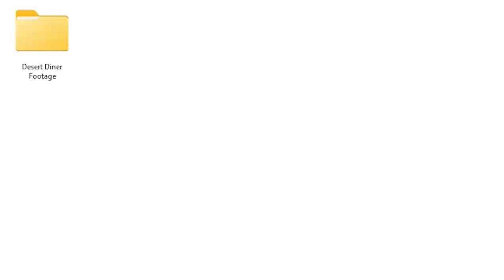What Needs To Be In FNAF | Victor The Vulture | Five Nights At Freddy's | Character Concepts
In todays video I talk about an idea for a FNAF concept character: Victor The Vulture

Victor The Vulture is a character that could be in a possible Five Nights at Freddy's

In this video we look into Victor The Vulture and also the area that they reside in. We take look at their creepy pizzeria, their back story and also how to run and hide from this creepy Vulture

DEVELOPER: Scott Cawthon
PUBLISHER: Scott Cawthon
FRANCHISE: Five Nights at Freddy's